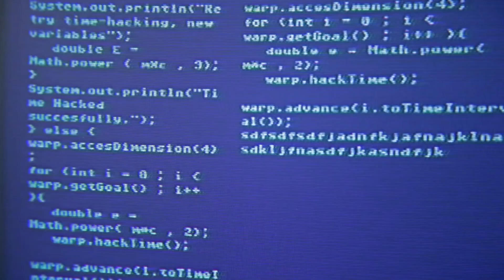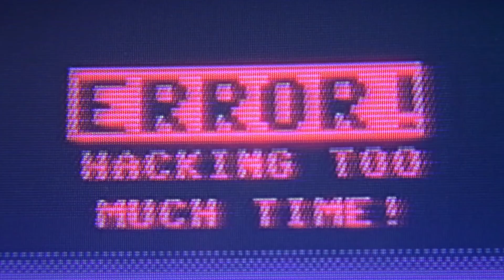Kung Fury - Hackerman Hacking Time (No Voice Version)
Hackerman hacking time, with voices edited out for an uninterrupted music and effects sequence.